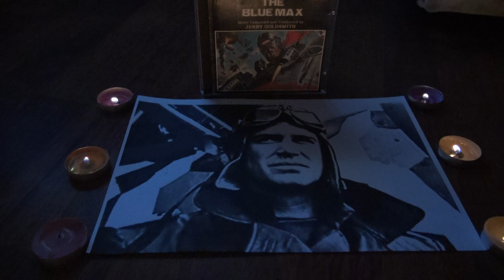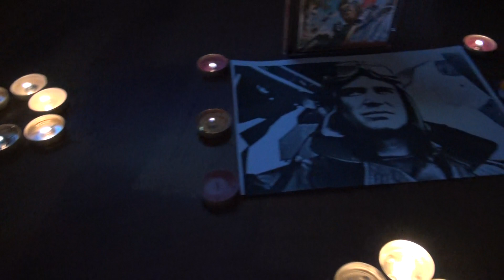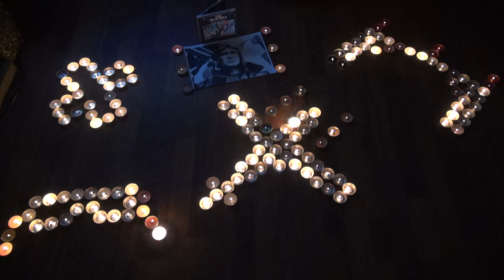2200 Blue Max Flight 239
Todays fourth one concerns one Corporal Bruno Stachel he quite having enough in the trenches and maybe learning to fly something else he might have a go at. With his friend Willi they go in. He also sees a goal of getting a Blue Max medal, or 20 planes shot down. Up against the enemy his first shot down gets missed and therefore not tagged. His commander  Hauptmann Otto Heidemann,believes  in chilvary. Bruno’s second quarry a two man allied plane doesn’t go well either as he incapacitates the second gunner and leads the plane to his base, the gunner though reawakens and Bruno shoots them down before they land . Hauptmann seeing this as not on. Soon after General Count von Klugemann appears and sees Bruno as someone he can use. Indeed he even invites Bruno to dinner with his wife, though his wife and Bruno have some steamy times as well. Luckily for now the general doesn not know.

Bruno next though gets shot down helping a Red Fokker D1, when he gets back to base he meets the pilot.  One  Manfred von Richthofen or Red Baron, he wants him to join his squadron, however Bruno wants to find his own way.  Bruno and Willi volunteer to escort a reconnaissance aircraft, however are soon attacked by the British. Willi disposing of them, he now challenges Bruno to a flight under a bridge. However disaster ensues when Willi crashes and kills himself in the stunt. Bruno meanwhile heads home and claims the three kills as his own, outraged, Heidemann officially accuses him of lying, but the Air Service backs Stachel. Stachel with this and more now has ascertained the Blue max. However Heidermann is against this and complains directly, however Klugemann needs a hero for the German people. And for now Bruno is that man. The generals wife though now approaches Bruno and asks him to flee to Switzerland. He refuses outright. As the medal is put on Bruno, the general is asked to stop the whole thing, by the  Field Marshal von Lenndorf , with the general wondering how he knew, he now looks at his wife. And makes a connection. With a weakly held  special monoplane held at base. He now asks Bruno to fly it and see how it compares. The plane in a turn breaks apart and so does the Blue Max.

For Jerry Goldsmith its a triumph of a soaring main theme and lot moiré besides, the deft turns Jerry uses with the orchestra to enhance the action is very well guided. His percussive moments rattling away in all the action bits. The softer moments with the love
Theme for the generals wife is a lovely arrangement too. However Goldsmith really pushes home the seriousness with the music and intent with the attack, the bridge and the retreat  all having a serious power within.. Todays one the very complex and deep score to the Blue Max..

Music composed by Jerry Goldsmith (C) to him and film company that made it. (C) RCT 2022 for images and seq